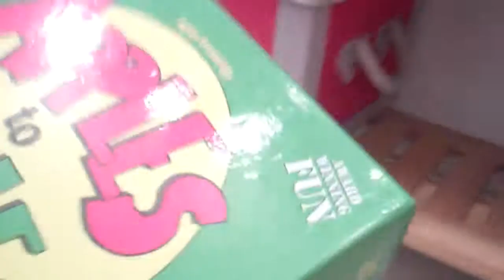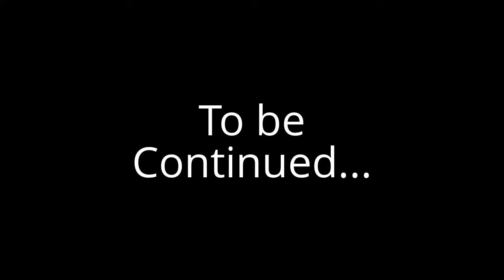Mario and Luigi Plush Adventures Episode 5 No more Hope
Mario, Luigi , and DK run into some trouble when bowser throws them in jail but someone mistakenly saves them.